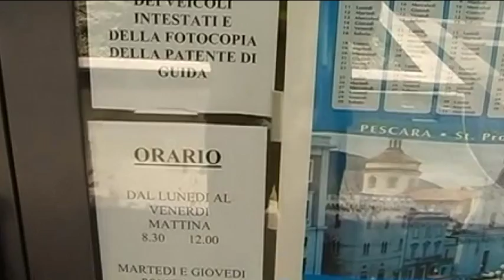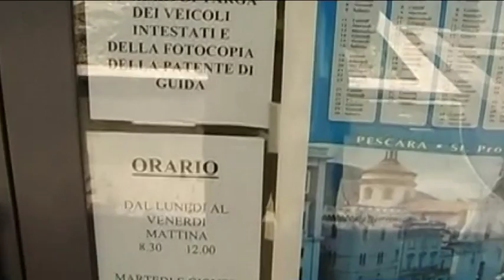Rivoluzione all'anagrafe di Pescara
Piccola rivoluzione nel settore Anagrafe del Comune di Pescara per andare incontro alle esigenze della cittadinanza. Previsti nuovi orari e in futuro anche il Timbro Digitale